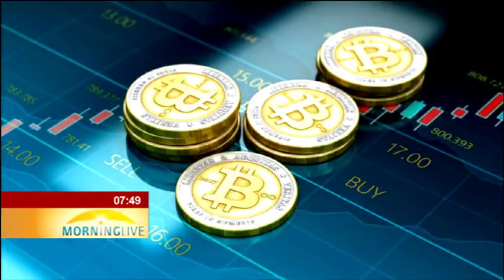Is crypto currency here to stay?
After years of just being a tale to most people. the world of digital money - such as BITCOIN - has now gained popularity.
Reserve Bank Governor, Lesetja Kganyago has also joined the conversation - warning that if South Africa ignores this currency, the country would be doing so at its own peril.
To talk to us more about this is lecturer and researcher at the University of Pretoria, Dr Edson Pindza.